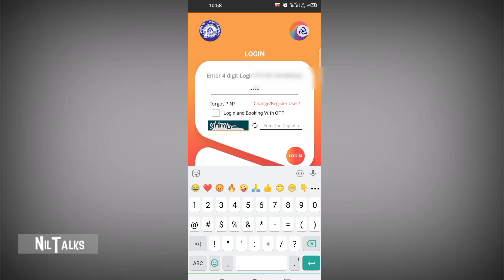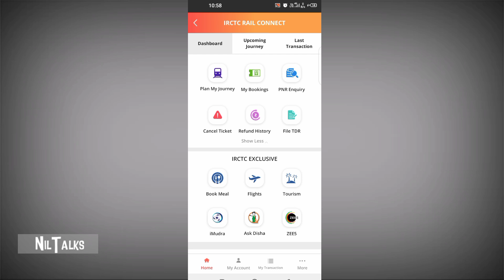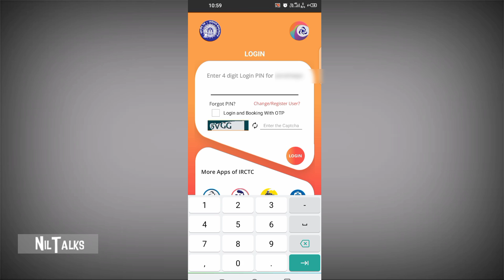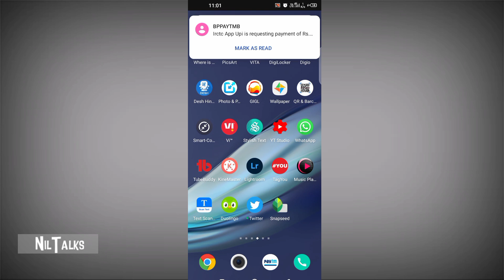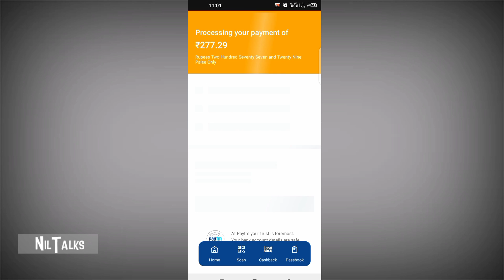Tatkal Ticket Booking in Mobile after Update IRCTC APP | tatkal ticket kaise book kare (2021)